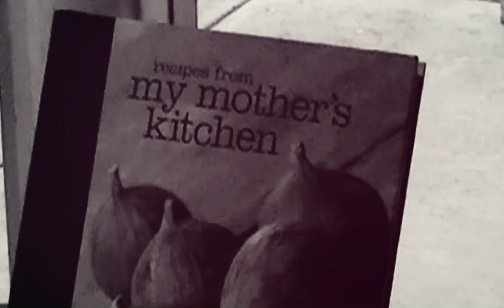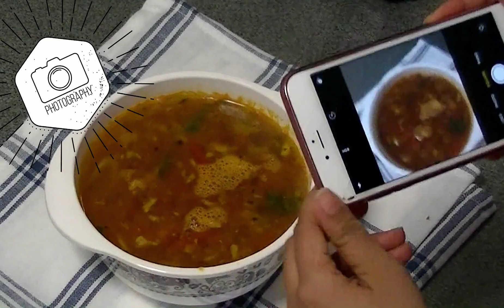Introduction to R's Kitchen Recipe by Roopa Sarode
Hi everyone!! I'm Roopa : a foodie and a food blogger, here in this channel, I embrace the world cuisine with same passion as much as I love to cook Amma's recipes. R's Kitchen Recipe is my playground where I showcase my love and passion for food and cooking from my mom's kitchen; there are recipes that are inspired from few of my favorite chef cook books, magazines, cooking shows and other websites!